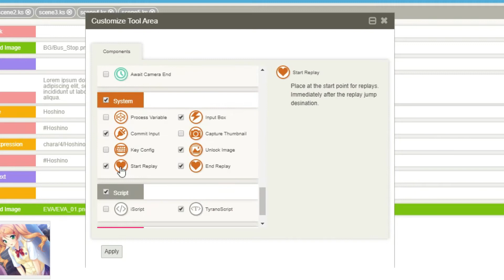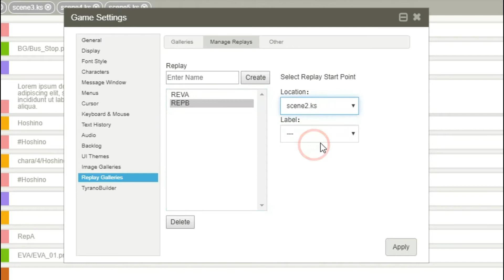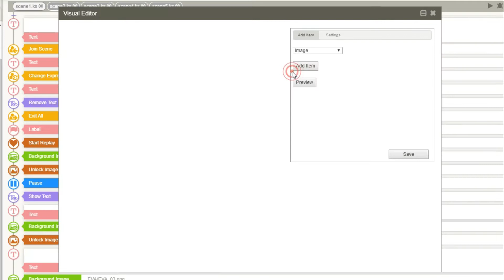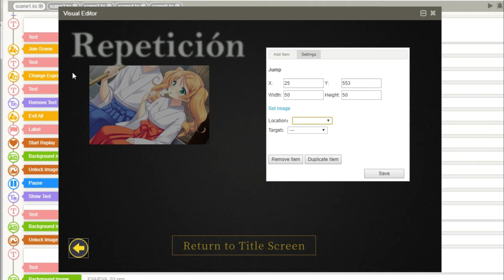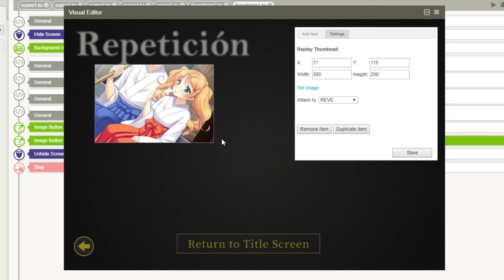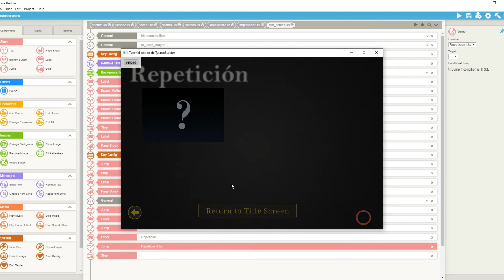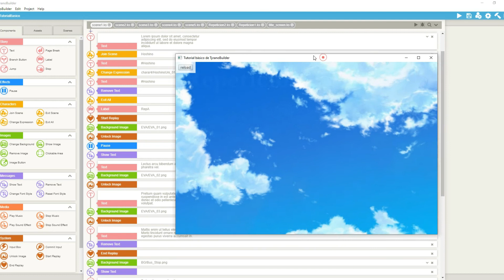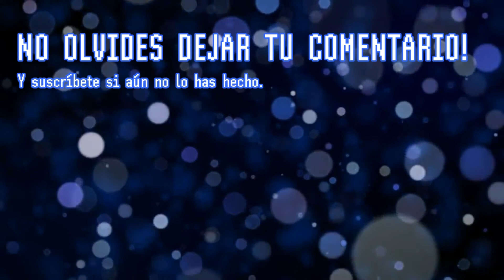Cómo crear una galería de repetición| Tutorial avanzado de TyranoBuilder v2.0 en español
En este tutorial de TyranoBuilder en español veremos cómo crear una repeticiones para poder vivir nuevamente eventos clave de nuestra novela visual..

⚠️ Los personajes y eventos cg utilizados en este tutorial son propiedad de Candy Soft y diseñados por Ayase Hazuki. Solo son utilizados con fines educativos ⚠️

ÍNDICE
0:00 Introducción
35:00 Componentes a utilizar
0:57 Preparar las repeticiones
2:13 Crear galería de repetición
11:24 Posible bug de galería de repetición
13:25 Crear botón de galería en el título
14:23 Revisando el funcionamiento de la galería
18:49 En conclusión

===ENLACES===

Los fondos del templo son propiedad de Noraneko Games y pueden localizarse en el siguiente enlace:

Los archivos usados para los fondos son propiedad de SelaviGames y pueden obtenerse en el siguiente enlace:

::::: ¿Necesitas más ayuda? :::::

🟢 Cualquier duda respecto a los tutoriales puedes dejarla en los comentarios y responderé en la brevedad posible.

🟢 ¿Sugerencias/ideas para nuevos tutoriales? Puedes comunicarla en cualquier video sin problemas.

🟢 ¿Tu duda va más allá de lo visto en los videos? Puedes comunicarte conmigo a través de redes sociales, pero recuerda que no soy servicio técnico de Tyranobuilder (u otro programa de los que haga tutoriales - soy un usuario más, igual que tú). Antes de contactarme personalmente asegúrate de haber repasado los tutoriales correspondientes o que tu duda no sea en realidad una sugerencia o idea para un tutorial (en ese caso, como lo digo en el punto anterior, puedes dejarla en los comentarios).

⛔ Actualmente no ofrezco ayuda para proyectos.